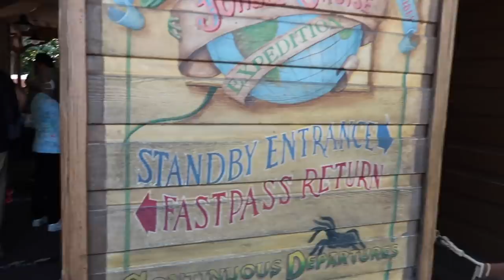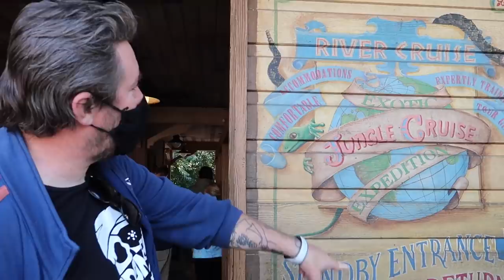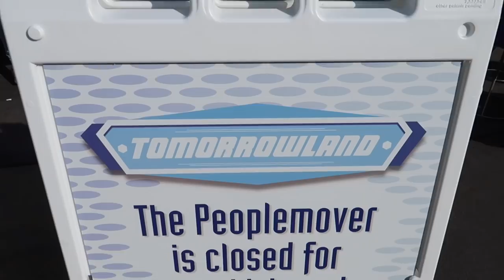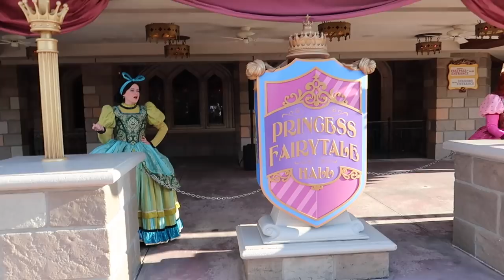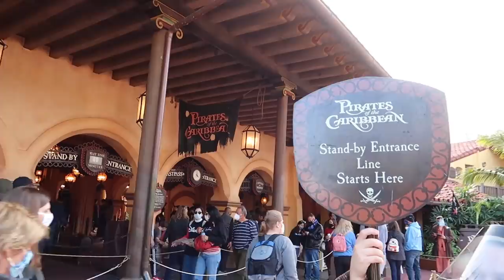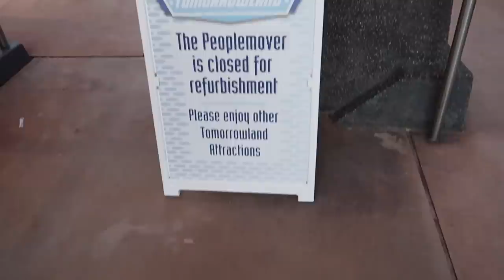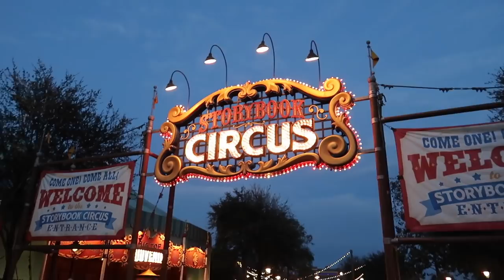The PeopleMover is Testing at Disney's Magic Kingdom + Lots of Rides, Tron Construction & Friends!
The Tomorrowland Transit Authority People Mover has been closed for months and it's finally started to run and test around Tomorrowland in Magic Kingdom at Walt Disney World! Join me for a day of scoping out People Mover testing, some nice shots of it whirling around Tomorrowland once again, and a fun day of lots of rides at Magic Kingdom with my friends Adam the Woo and Nate Paging Mr. Morrow! Do you miss the People Mover as much as I do?

Welcome to Super Enthused, my name is Jackie and I’m happy you're here! Join me for a fresh, enthusiastic perspective on travel destinations - from major theme parks to unique attractions, hidden gems, historic sites, outdoor adventures, dining and travel (including international travel!), we cover the best of Florida AND BEYOND! Including regular updates from Walt Disney World, Universal Orlando Resort & more!

As a Florida native, I have extensive knowledge and passion for the sunshine state, and as an avid traveler, I love to visit new cities, countries and destinations all over the world, and of course bring you all along for the adventures! Come hang out with me as we learn, try delicious food and meet interesting people! Tips, tricks and lots of fun - all in the spirit of STAYING ENTHUSED!